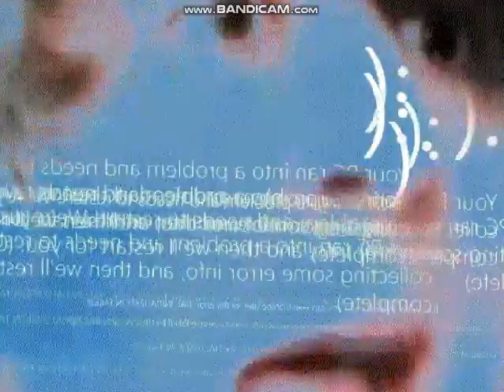[07.09.2019] R280/300 VS EVERYONE